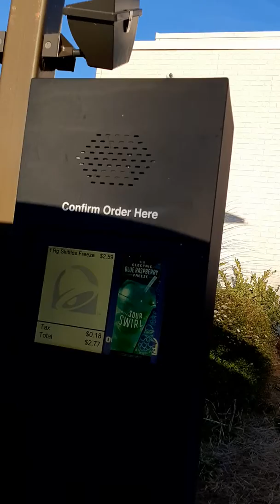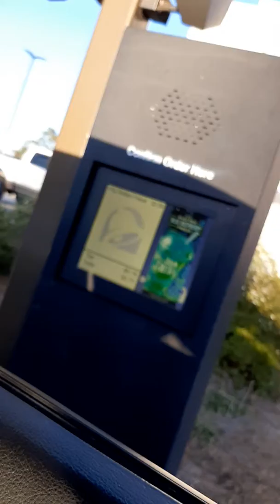Taco Bell Antics (not for kids)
My crew and I just can't seem to get our order right. Just say no to gettin faded kids! Lol